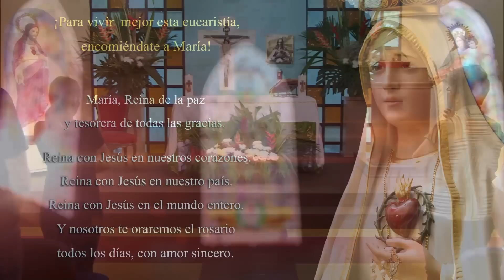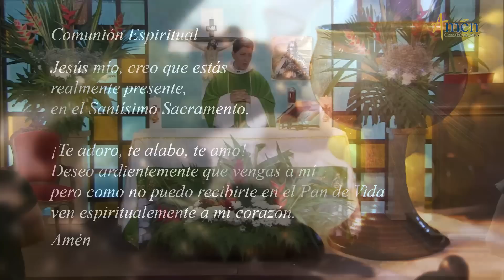Misa de Hoy (Eucaristía Digital) Domingo 17 junio 2018 - Padre Carlos Yepes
Hoy 17 de junio, Domingo día de la resurrección del Señor, participa de esta misa digital. Nos acompaña el Padre Carlos Yepes.

Esta eucaristía virtual es un servicio gratuito de evangelización digital, producido por Amén Comunicaciones desde Medellín, Colombia.

EL REINO DE DIOS ES COMO UNA SEMILLA DE MOSTAZA.

El evangelio de hoy, domingo 17 de Junio de 2018, de San Marcos 4, 26-34 nos habla del mensaje de la Parábola de la semilla de Mostaza donde JESÚS dice: “El Reino de DIOS se parece a un hombre que echa semilla en la tierra” La pequeña semilla al sembrarla, crece y da fruto.

A. INTERPRETACIÓN DE LA PARÁBOLA DEL GRANITO DE  MOSTAZA.
- La semilla es la Palabra de Dios
- La semilla requiere tierra.
- El corazón es la tierra.
- Para poder germinar la semilla necesita tierra Abonada.

B. ¿QUE TIERRA ABONADA REQUIERE LA SEMILLA DE MOSTAZA?
- La semilla requiere fundamentalmente un corazón dispuesto a DIOS, para poder dar fruto.
- La dificultad principal es que el corazón humano es cambiante.
- El Corazón humano necesita superar grandes desafíos para mantener un campo, tierra, cementera, firme, segura y sólida

C. PARA SER TIERRA ABONADA, EL CORAZÓN HUMANO TIENE QUE SUPERAR VARIOS DESAFIOS.

1. VENCER EL PECADO.
El pecado limita y paraliza el crecimiento de la semilla.
1.1. Hoy el ser humano tiene MÁS…
- Inmadurez e Irreflexión.
- Incapacidad para ponerse en el lugar de las otras personas.
- Incapacidad  para entender la Palabra de DIOS.
- Superficialidad y exterioridad de vida.
- Endiosamiento de tecnologías.
1.2. Hoy el ser humano tiene MENOS…
- Capacidad de reflexión, Capacidad de bucear en el mar de su interior  y sumergirse en lo más profundo de
su  alma.

2. VENCER EL ENDURECIMIENTO DEL CORAZÓN.
- La Esclerocardia, es el endurecimiento del Corazón.
- El endurecimiento del corazón es impermeable a la realidad del espíritu.
- El endurecimiento incapacita para la misericordia y compasión hacia otros.
- Una persona amargada se equilibra amargando y sembrando cizaña.

3. VENCER LAS SEDUCCIONES DEL MUNDO.
- Las seducciones del consumismo y el bienestar, esconden la verdadera esencia de la vida representado en el SER
- La alegría del Corazón No está en la Materia, sino en el Espíritu.
4. VENCER LAS INCOSISTENCIAS DEL CORAZÓN.
- La  semilla para poder germinar deber ser constante, perseverante o si no se marchita.
- La honestidad, el respeto, el amor, la fidelidad, No pueden ser valores de un solo día, deben ser continuos para que puedan florecer.

5. VENCER LA CORBARDIA.
- Para ser cristiano se necesita ser valiente, se necesita retar el pensamiento, mirar de una manera diferente la vida.
- No te uniformes con el Mundo, Se MÁS fuerte en la Fe.

VIVIR MEJOR ES VIVIR CON UN CORAZÓN ABIERTO A DIOS.